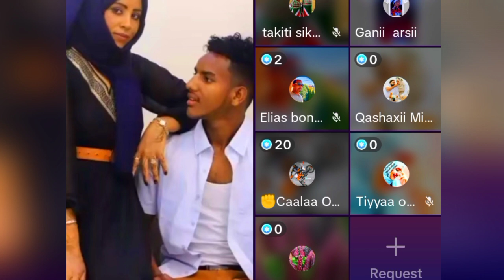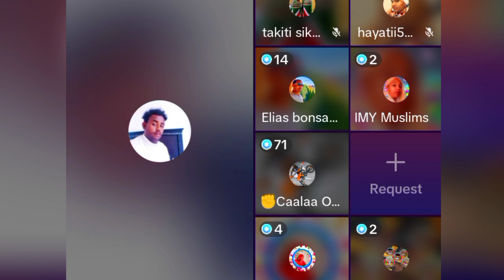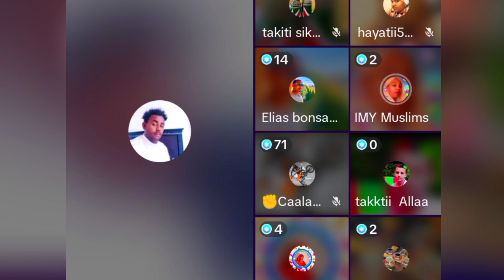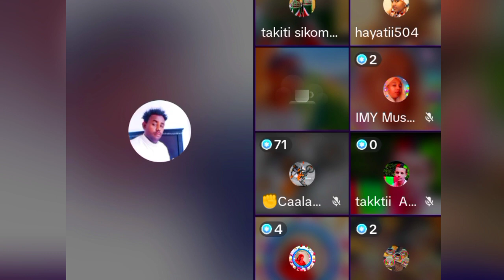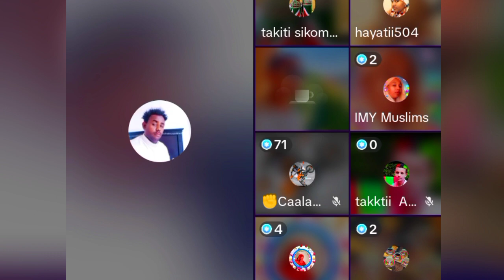😱Icciti Wal Hikuu kadir Fi Naafi Afaan Kadir Irraa Dhugaan Jirtuu kunoti⁉️🥺